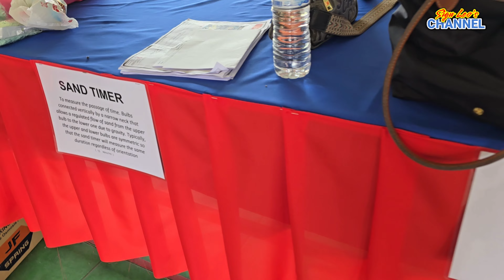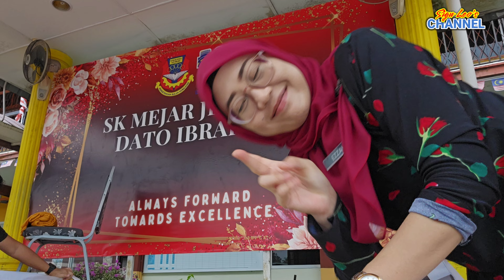Deco Team STEM (Matematik, Sains & RBT) Karnival Bitara Bahasa / STEM SKMJDI 2024